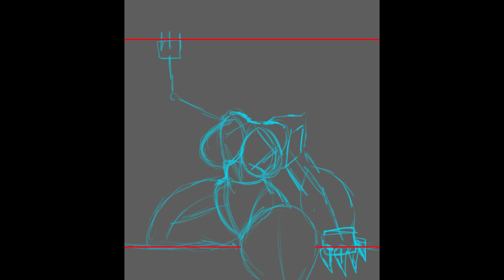ITS CROCO TIME (art Timelapse)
music of the video:
-Pizza Tower OST - Hard Drive to Munch You (Toppin Monster Alerted)